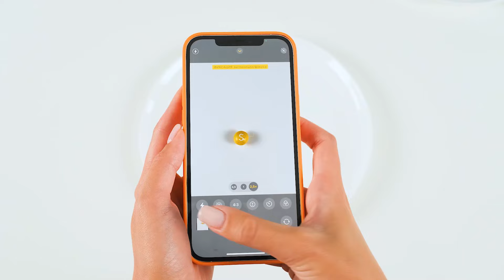Tantangan 100 Lapis Makanan | Situasi Makanan Lucu BaRaFun Challenge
Sejumlah besar makanan menanti Anda! Bergabunglah dengan tantangan baru bersama kami!